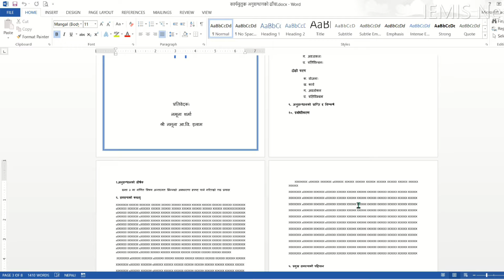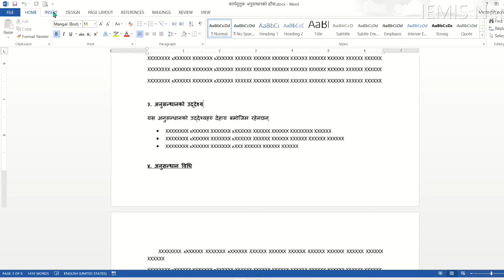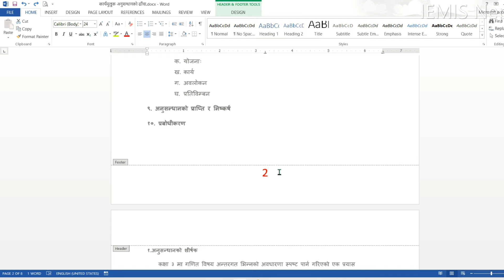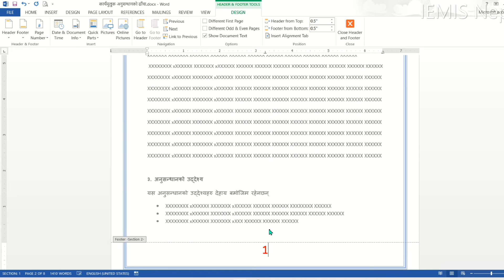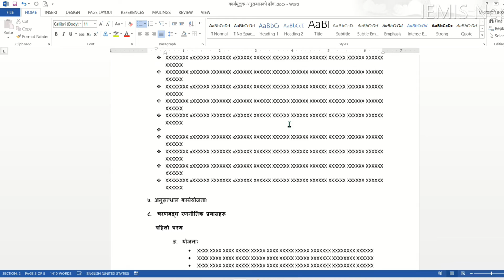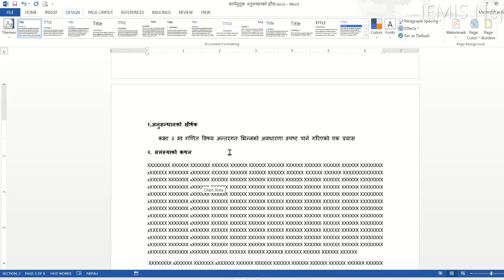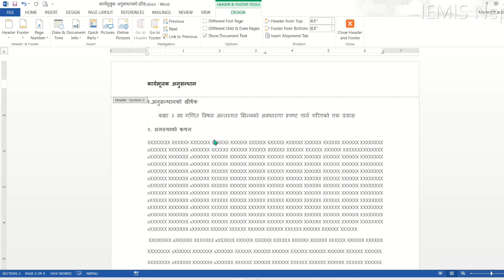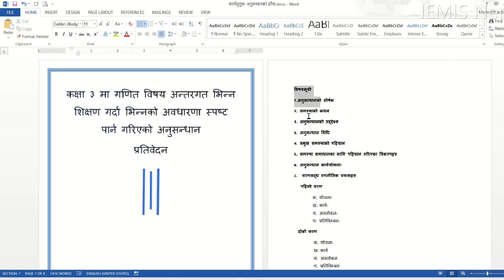How to insert page number from specific page in word | चाहना अनुसार नेपालीमा पेज नं. राख्ने तरिका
यस सामग्रीमा समाबेश भएका विषयस्तुहरुः
१. How to insert page number?
२. How to start page numbering from specific page?
५. कक्षा ८ का विद्यार्थीहरुको विवरण सच्याइ फोटो सहित Application Form र Admit card Print गर्ने तरिकाः

Here, you'll find all kinds of content related to technology. From reviews of the latest gadgets and hardware to in-depth tutorials and discussions on a wide range of tech-related topics, there's something for everyone. Whether you're a seasoned tech enthusiast or just starting to dip your toe into the world of technology, you'll find something of value here.